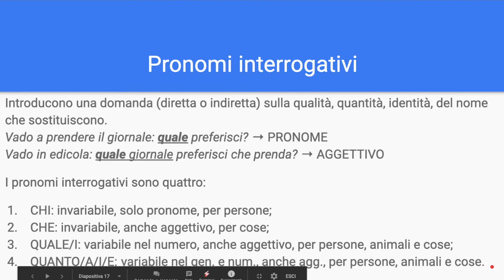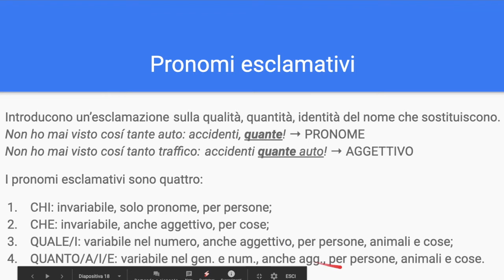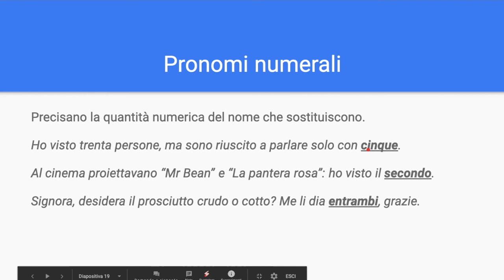Pronomi interrogativi, esclamativi e numerali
Pronomi interrogativi: 0:10
Pronomi esclamativi: 4:46
Pronomi numerali: 7:13